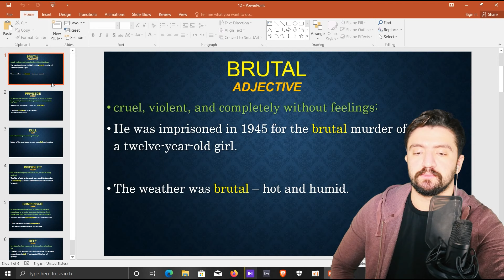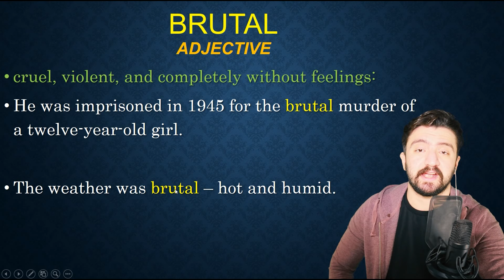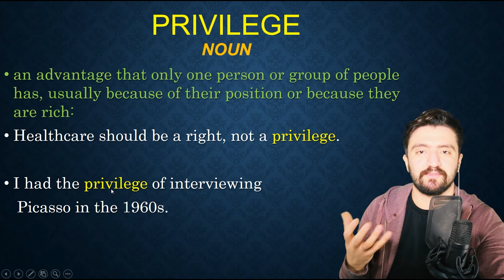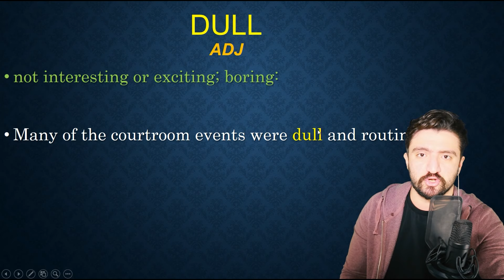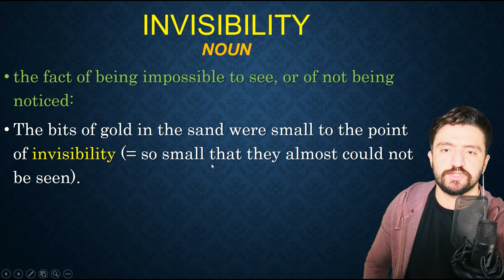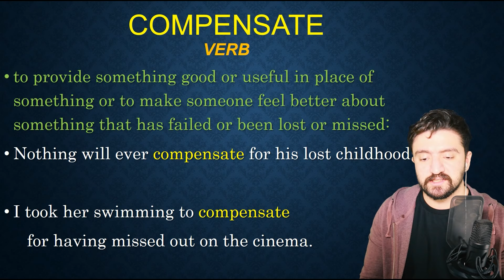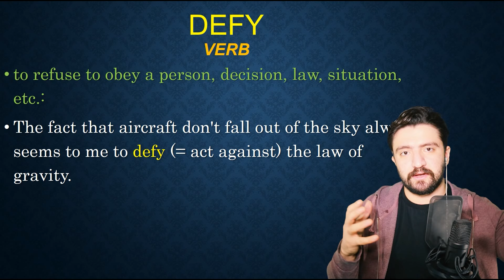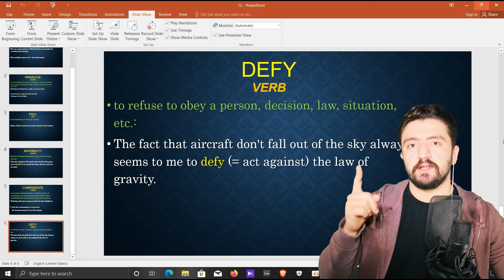آموزش انگلیسی از پایه | لغات انگلیسی با مستند حیوانات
زبان انگلیسی با مستند حیوانات : اموزش عبارات پیشرفته

سری جدید آموزش +زبان انگلیسی
در این روش جدید آموزش از مجموع درس های زبان انگلیسی همراه با زبانیکا؛ امیر به تدریس آموزش زبان انگلیسی با مستند حیوانات میپردازد.
این درس را میتوان در دسته ی سطح پیشرفته و ادونس زبان انگلیسی در نظر گرفت. عبارات مهم و کاربردی در مستند حیوانات به کار رفته است و این لغات در موقعیت های مختلف کاربرد خواهند داشت.

مدرس :‌ امیر